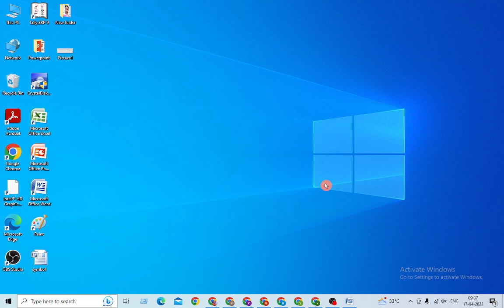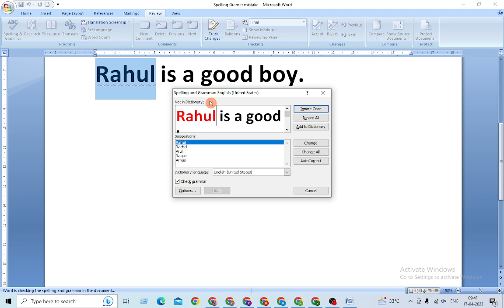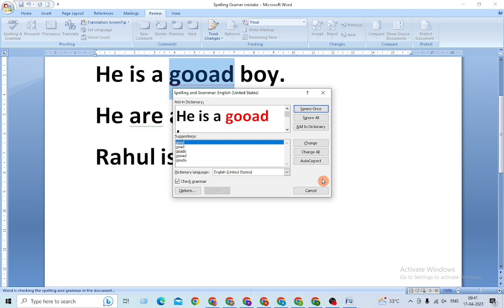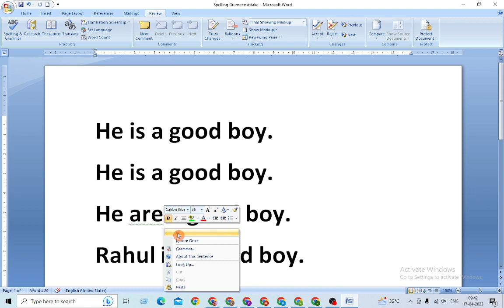Word में Typing करते समय Red & Green लाइन क्यों आती हैं!और इसको हटाये कैसे समझे बिल्कुल सरल तरीके से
MS Word में Typing करते समय Red और Green लाइन क्यों आती हैं ? और इसको हटाये कैसे समझे बिल्कुल सरल तरीके से
Red line word
Green line word
Red or green line lo kese hataye
Red or green line kyo aati h
Typing me Red or green line kyo aati h
Word me typing karete time red line kyo aati h
Word me typing karete time green line kyo aati h
MS Word me typing karete time red line kyo aati h
MS Word me typing karete time green line kyo aati h
word me typing karete samye red line kyo aati h
word me typing karete samye green line kyo aati h
MS Word me typing karete samye red line kyo aati h
MS Word me typing karete samye green line kyo aati h